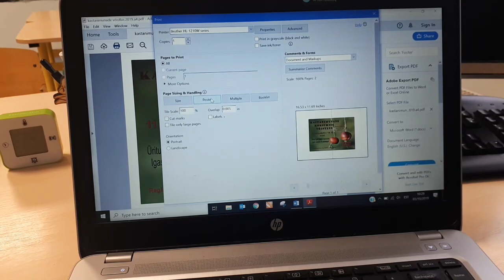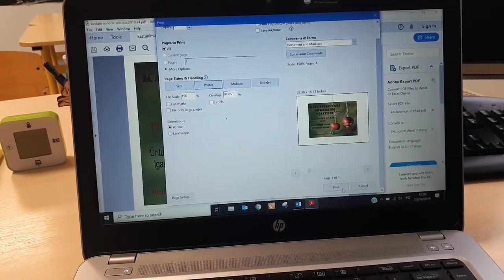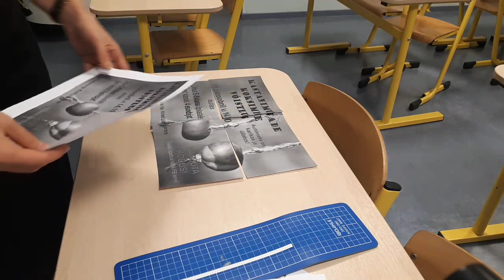Posteri printimine mitmele A4 paberile